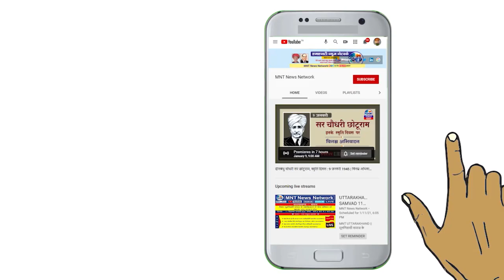उत्तराखंड की पर्बत घाटियों में गाए गए संविधान जागरूकता के इस शानदार गाने को जरुर सुने